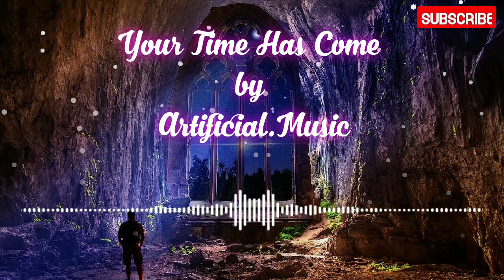Your Time Has Come – Artificial.Music (No Copyright Music)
Your Time Has Come – Artificial.Music,
Your Time Has Come,
Artificial.Music – Your Time Has Come,
Artificial.Music,